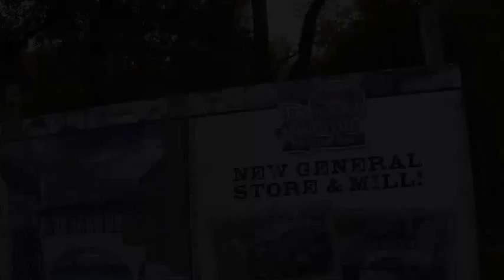Dogwood Canyon Nature Park, Lampe, Missouri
Judy Wiegmann's video at Dogwood Canyon Nature Park in Lampe, Missouri, with it's spetacular views in an Ozark setting with limited fly fishing for trout, buffalo and elk.